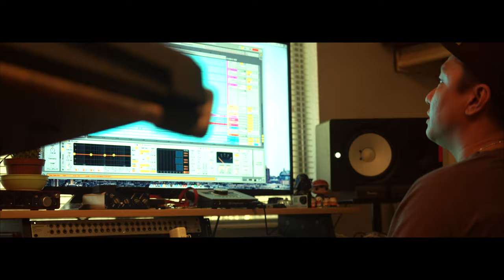Brandon Stoehr - Early Rising (Prod. By MJNichols)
Add Me On Snapchat: @TheCornerStoehr

Instrumental Prod. by MJNichols
Video Shot & Produced by: Matt Johnson
Directed by: Brandon Stoehr & Matt Johnson